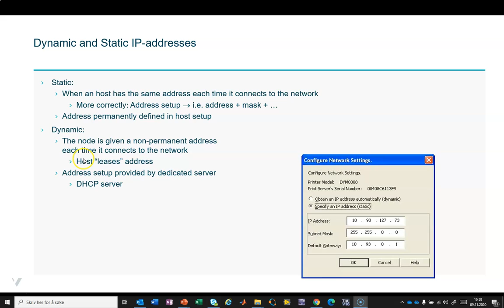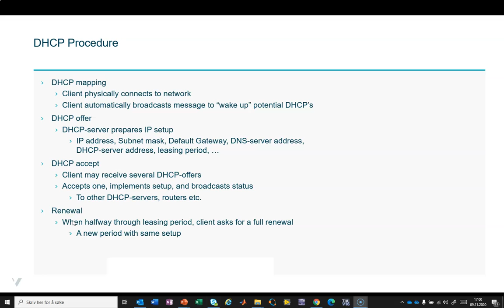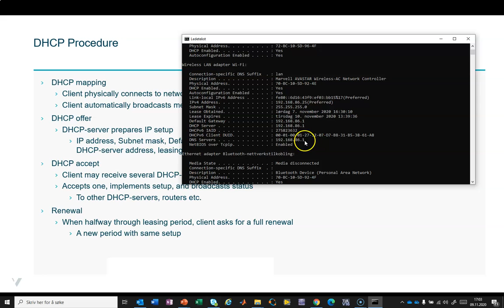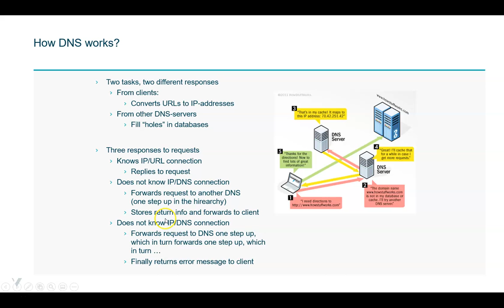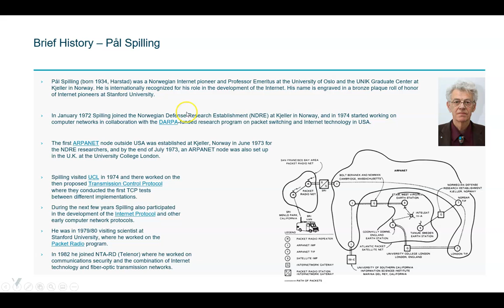TCP/IP 06 DHCP